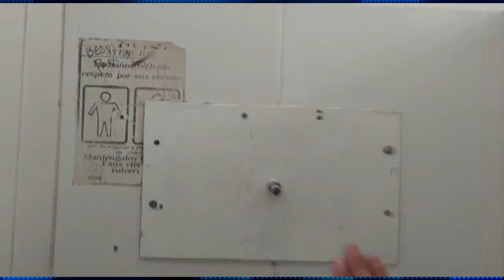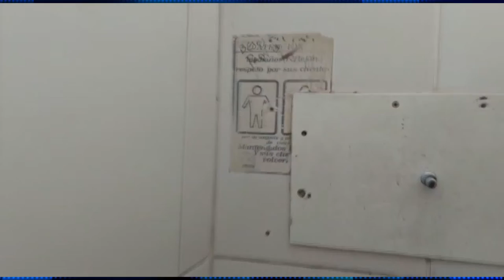NATALY MENDEZ – Sub directora interina de la Terminal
Este pasado fin de semana, se produjeron roturas intencionales en las cisternas del gabinete higiénico masculino de la Terminal de Ómnibus. La Encargada Interina de la dependencia comunal refirió a la situación que ya fue atendida.